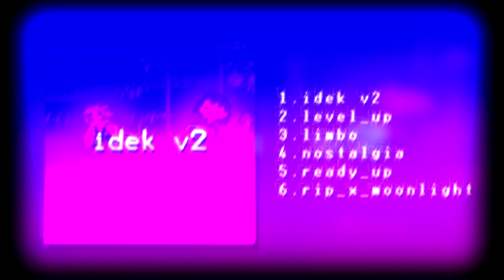"IDEK v2" The Retro EP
Tracklist:

1     idek v2
2     level_up
3     limbo
4     nostalgia
5     ready_up
6     rip_x_moonlight

SC: riece000